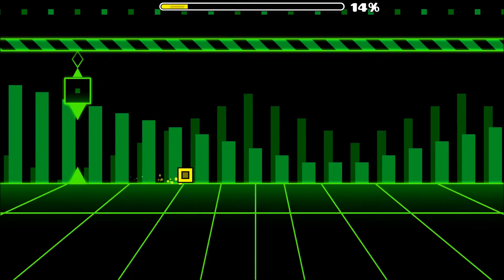[Geometry Dash] AntiPixel by Echonox! 100% (All Coins!) -Custom Level-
Hey, I've been really loving these retro levels. Echonox did a great job on this one. This level actually isn't as hard as it looks. Enjoy!

P.S. Blah Blah Blah random Deadlocked excuses...

LEVEL INFO
Level: AntiPixel
Creator: Echonox
Rating: Harder 6★
ID: 14322566
Song: Envy - Grizzly

This video was recorded with Action!